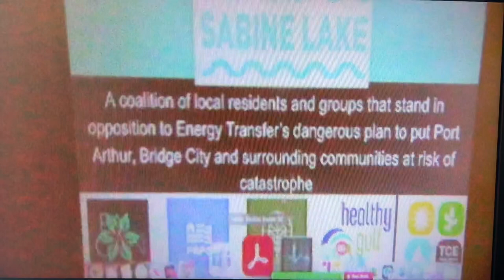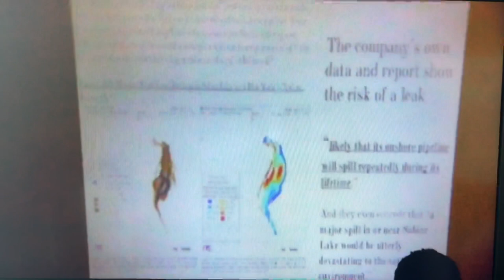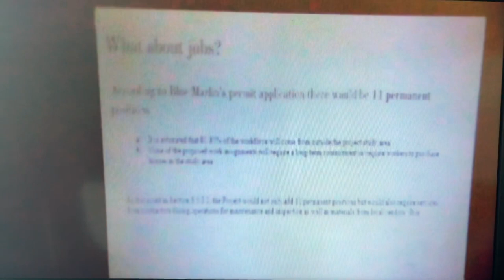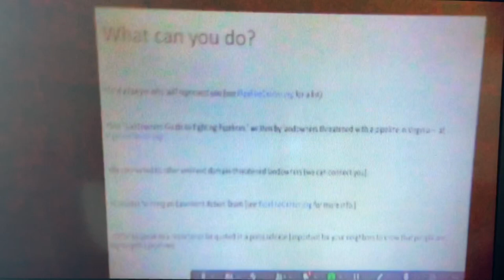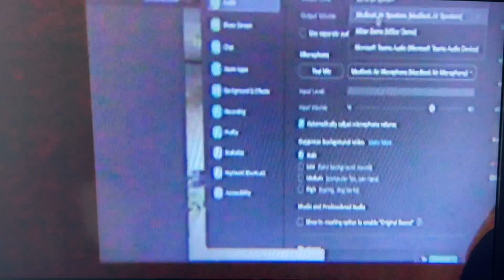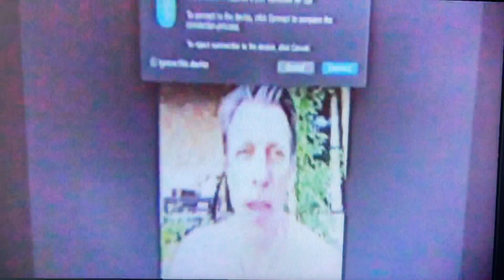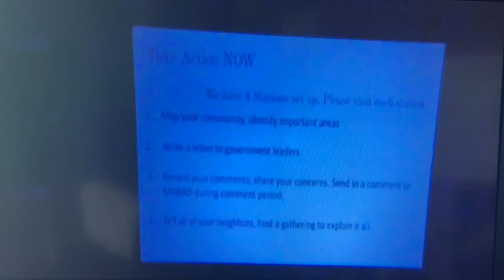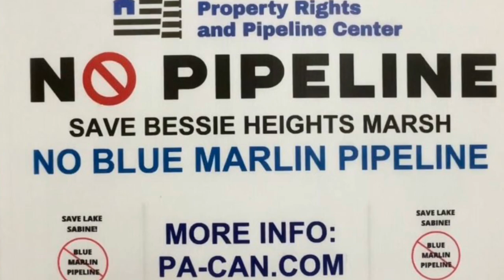Bridge City Texas Community Meeting Save Sabine Lake Bessie Heights Marsh July 21, 2022